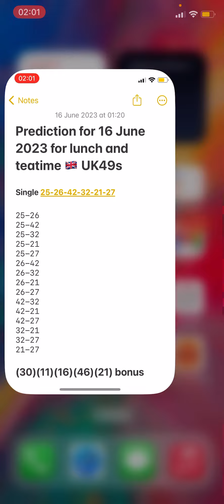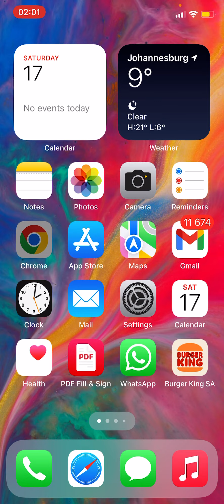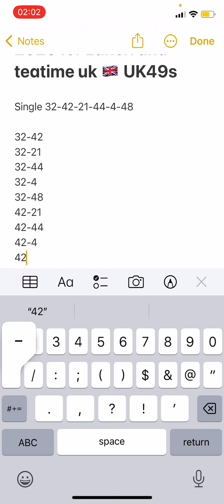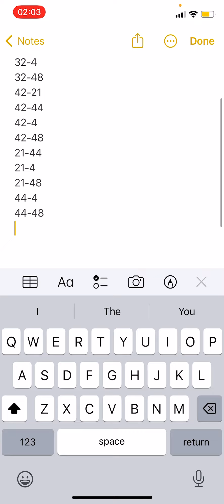Daily boooom predictions for 17 June 2023 for lunchtime and teatime UK49s